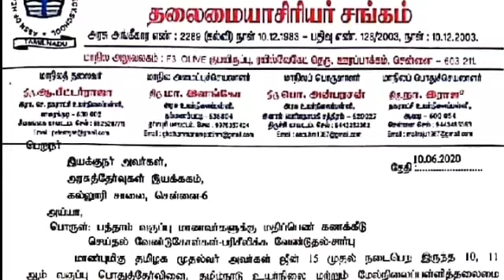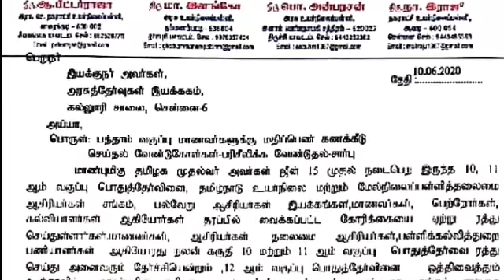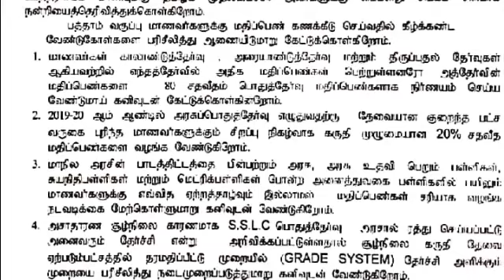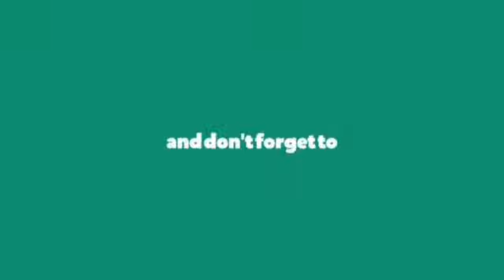REQUEST GIVEN TO GOVERNMENT WILL CHANGE 10TH MARKS ASSESSMENTS METHOD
10 TH PUBLIC EXAM -- 2020// CHANGE THE MARKS ASSESSMENT METHODS// REQUESTS GIVEN TO GOVERNMENT FROM ALL H.M ASSOCIATION & TEACHER
 ASSOCIATIOM: